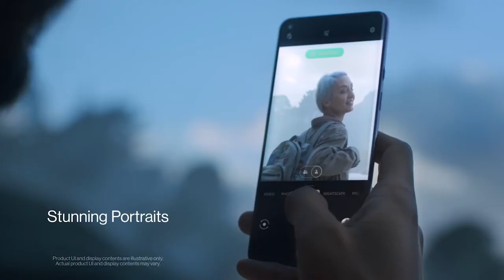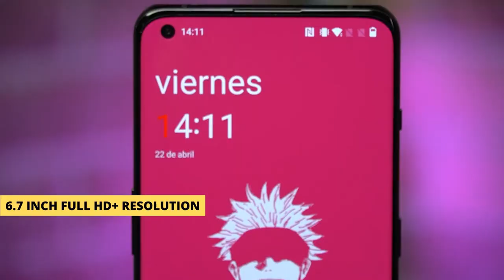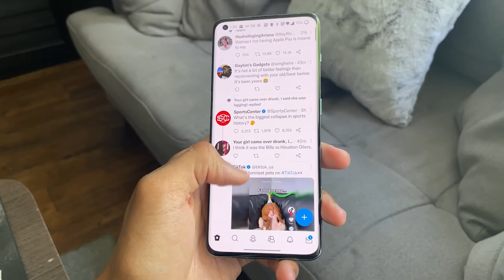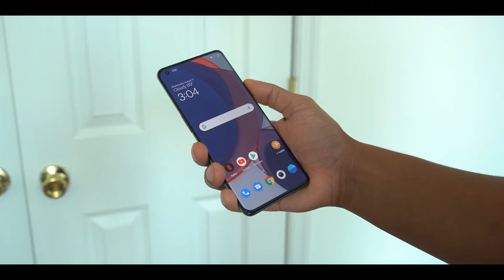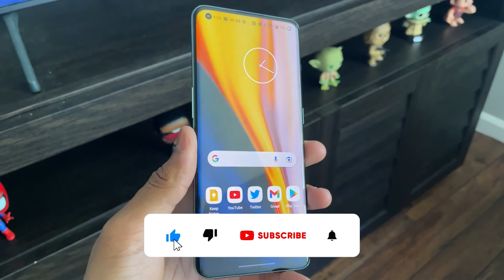OnePlus 10 [Indian Variant] - Full Specification, Price and Launch Date 🤩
OnePlus 10 Leaked Specification, Price, and Launch Date 🤩

OnePlus 10 Pro
OnePlus Nord CE 2
OnePlus 9RT 5G

My Gears :
Boya M1 Mic

Topic Covered :

Oneplus 10
Oneplus 10 non pro